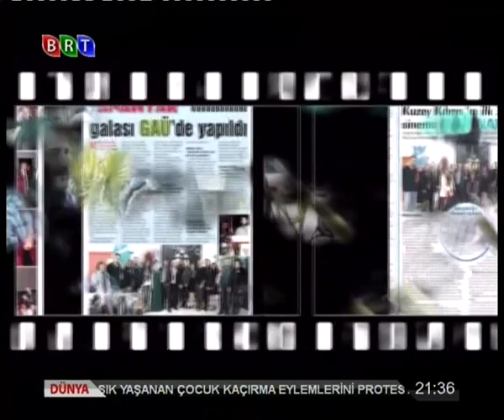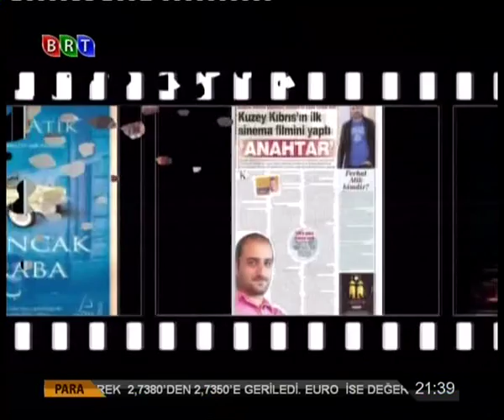Açık 'S' BRT TV 1 -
Betül Aslan'ın sunduğu ve BRT TV 1 ekranlarında yayınlanan (18Mart2013) Açık 'S' isimli programın konuğuydum.